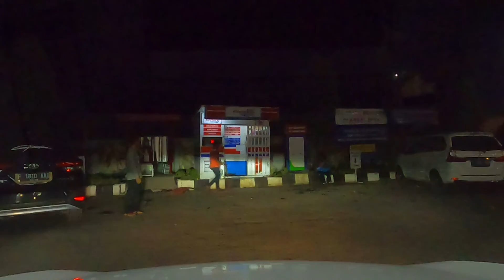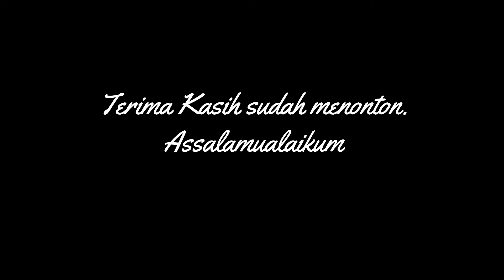ROADTRIP ke BANDUNG naik Avanza Veloz - carvlog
Hari ini saya melakukan perjalanan/roadtrip Bandung dari Wonosobo Via Selatan,mudik lebaran tahun 2022 dari kecamatan wadaslintang wonosobo ke kota bandung jawa barat, berangkat dari pertelon cangkring wadaslintang tgl 06 mei 22  jam 9 pagi sampai di bandung tgl 07 mei 2022 jam 6 pagi, lama perjalanan kurang lebih 21 jam.
Rute yang saya lalui
Cangkring Wadaslintang
Panerusan Wadaslintang
Karanganyar Wadaslintang
Erorejo Wadaslintang
Sumberejo Wadaslintang
Pintu Masuk Bendungan Wadaslintang
Sendang Dalem
Krakal
Kawedusan
Kebumen
Karanganyar
Gombong
Banyumas
Cilacap
Majenang
Banjar
Ciamis
Tasikmalaya
Gentong
Lingkar Nagrek
Garut
Bandung
Menggunakan avanza veloz 2019, 1.500 cc
Biaya Mudik 2022
Bensin Bandung-Wonosobo 150.000
Bensin Wonosobo-Bandung 300.000 karena macet dan full ac